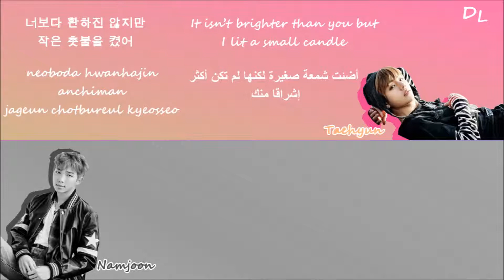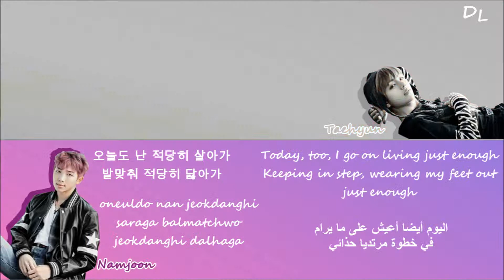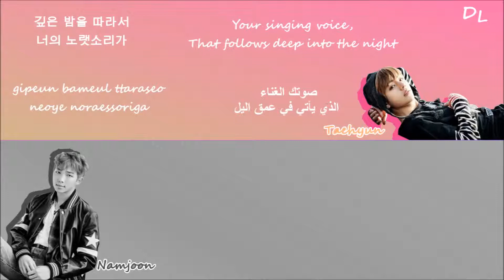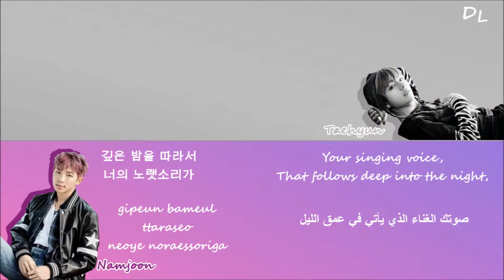RM & V - 4 O'clock lyrics ( Han|Rom|Eng|Arb ) | By D.L / Dounia Lahna